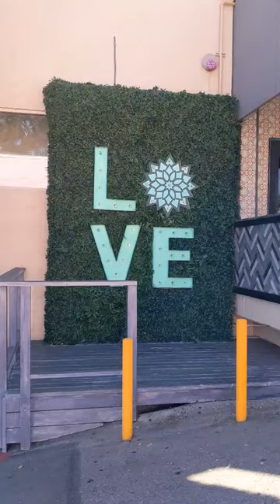LA Vlog: Tocaya Organica is my fav. VEGAN & NON-VEGAN spot to eat